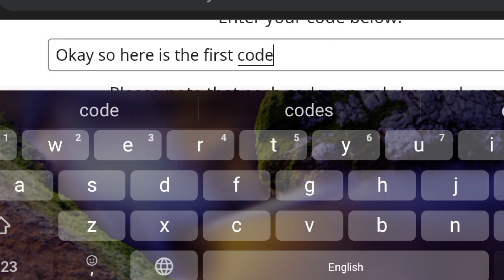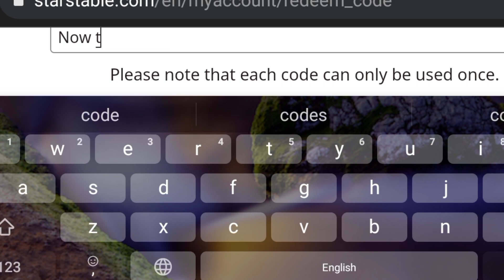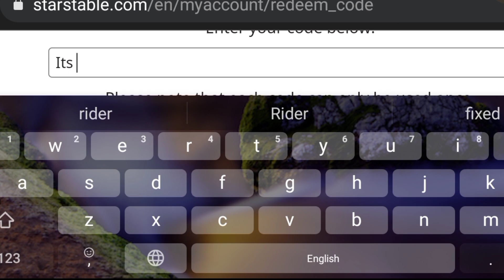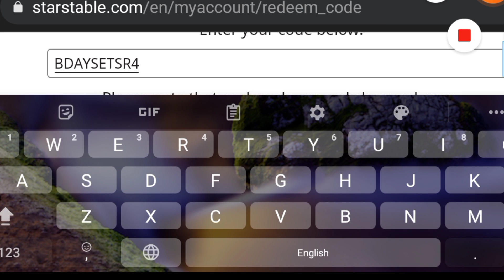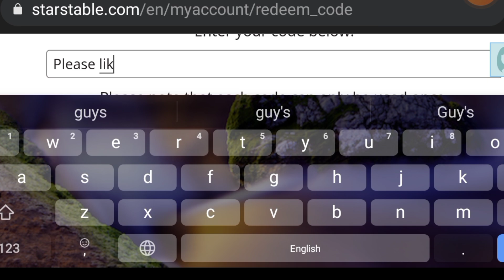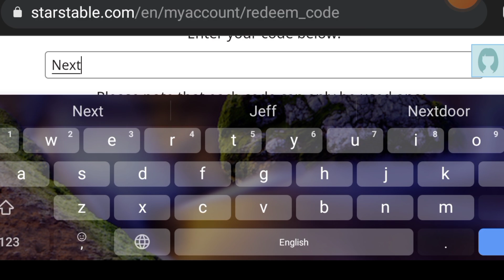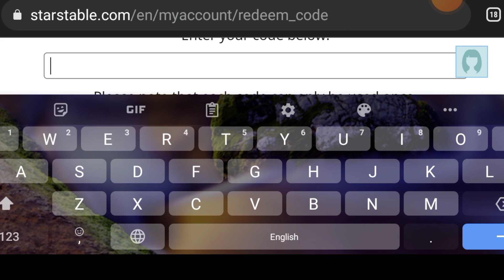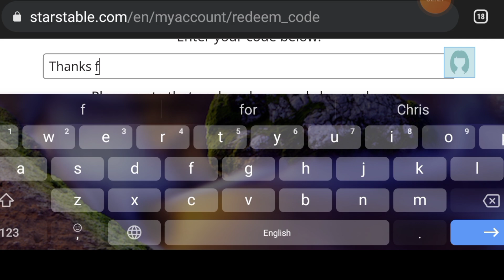NEW!! CODES⚠️STAR STABLE REDEEM CODES 2023 - STAR STABLE CODES - SSO CODES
Today in this interesting video I am going to tell you about New Codes for STAR STABLE 2023 . I hope you'll like this video.

1 - star stable
2 - star stable codes
3 - code Star stable
4 - star stable codes 2023
5 - star stable redeem codes 2023
6 - star stable code
7 - star stable code 2023
8 - star stable codes 2023 november
9 - sso codes new
0 - sso codes 2023

HOW TO REDEEM CODES IN STAR STABLE?

In order to redeem the codes, simply follow these steps:

Step 1: Create an account on the official website and confirm your email.

Step 2: After you have confirmed your email, head over to the Account tab.

Step 3: Select the 'Redeem a Code' option from the drop-down menu.

Step 4: Type in your code, and if it works, you'll receive the reward in-game.